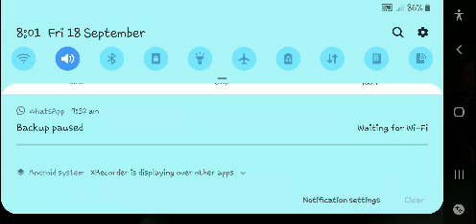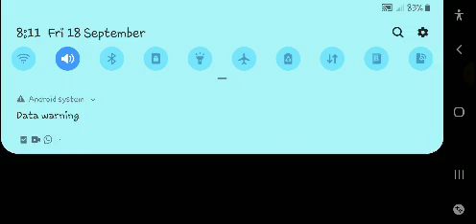Granny outwit gameplay tamil in sasa gaming please subscribe my channel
Please subscribe my channel and tamil 2 gaming   100 subscribe special gameplay in sasa gaming all subscribe my friends only ok but you subscribe my channel please friends ok  next gameplay say 😍